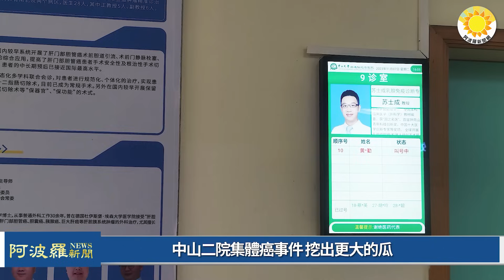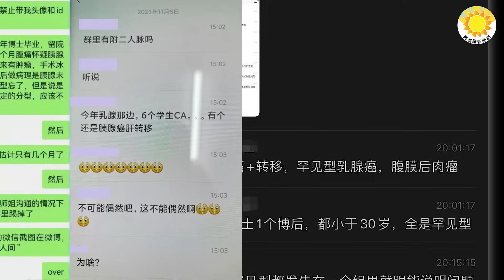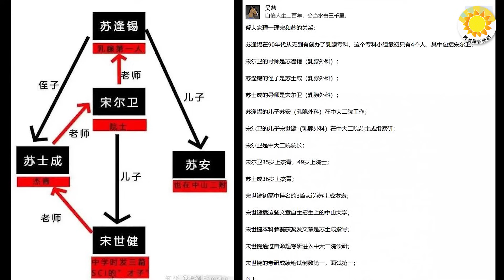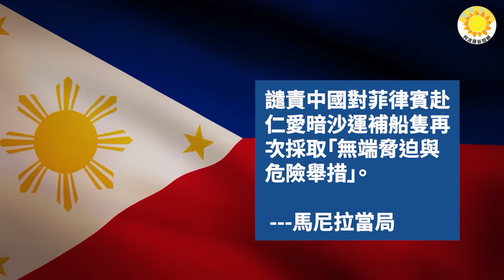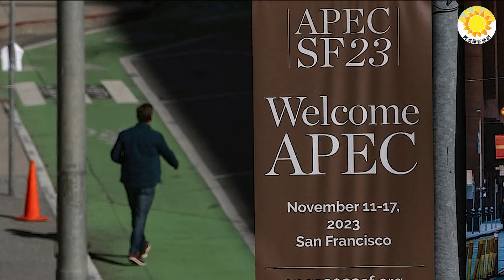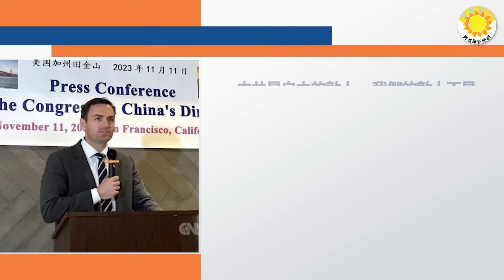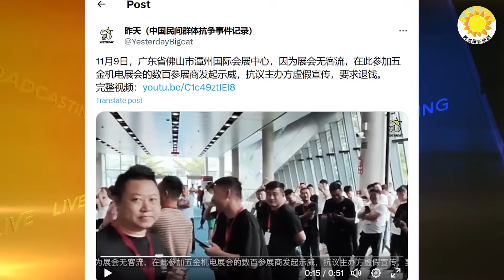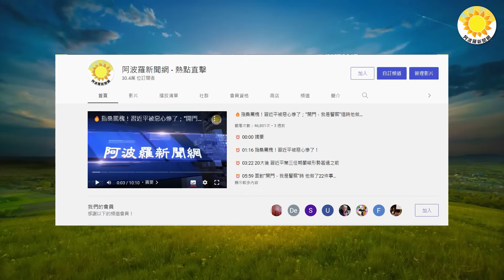🔥 中山二院集體癌事件 挖出更大瓜；創紀錄！危險，38艘中國艦船直奔這；美眾院主席蓋拉格挺中國民運：滿足像習這樣的獨裁者 戰略愚蠢 道德有錯；佛山展會無客流 數百參展商遊行高喊「退錢」【阿波羅網NZ】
🌻 00:00 摘要
🌻 00:45 中山二院集體癌事件 挖出更大的瓜
🌻 02:48 創紀錄！危險，38艘中國艦船直奔這裡
🌻 05:21 蓋拉格挺中國民運：滿足像習這樣的獨裁者 戰略愚蠢 道德有錯
🌻 06:51 佛山展會無客流 數百參展商遊行高喊「退錢」